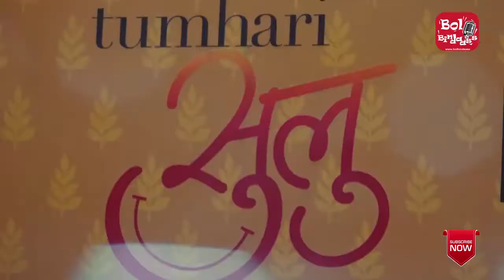The Special Designer Sari Collection By Vidya Balan At Gopi Vaid Store